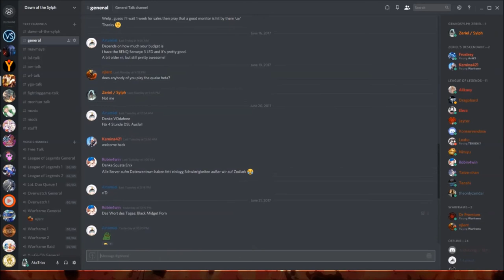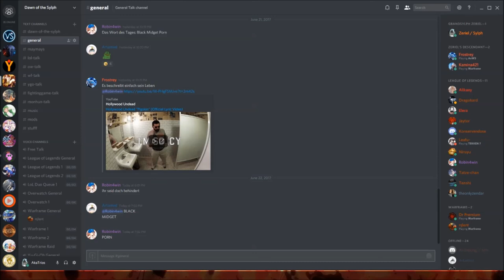[YGOCORE] Link Preview: Metalfoe Draco Fortune Lady (Incantation)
Hello everyone, it's AkaTrios here coming at you with a Preview! And it's a revision of an older deck!

o.O.o.O.o.O.o.O.o.O.o.O.o.O.o.O.o.O.o.O.o.O.o.O.o.O.o.O.o.O.o
YGOPro Touhou Duelist Circle: